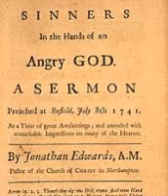Sinners in the Hands of an angry God By Jonathan Edwards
Deuteronomy 32:35 King James Version (KJV)

35 To me belongeth vengeance and recompence; their foot shall slide in due time: for the day of their calamity is at hand, and the things that shall come upon them make haste.